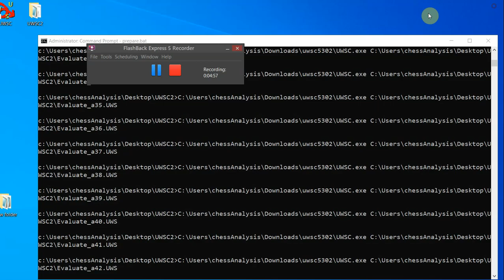So, Wesley - Abdusattorov, Nodirbek, chess.com Speed 2020, Round 1.23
chess.com Speed 2020, chess.com INT, Round 1.23, 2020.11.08, So, Wesley -- Abdusattorov, Nodirbek, Analysis engine: stockfish 11, GUI: Scid vs PC